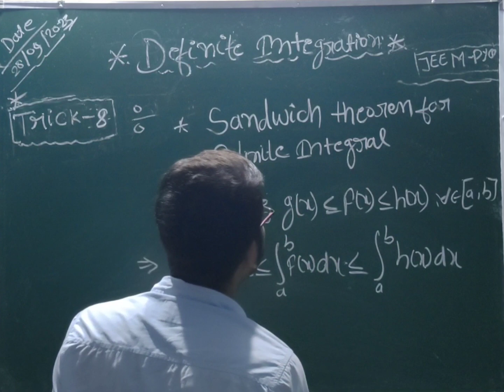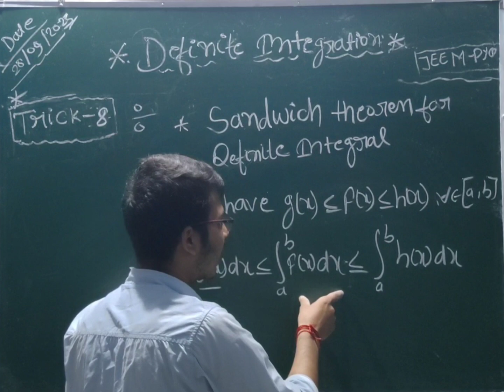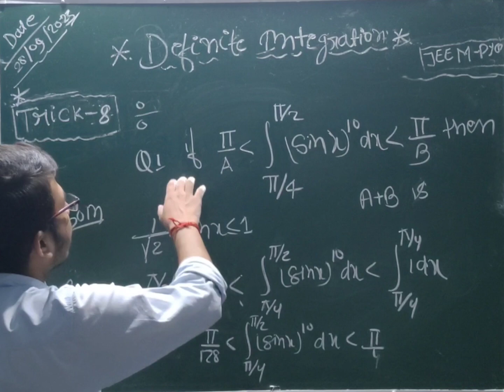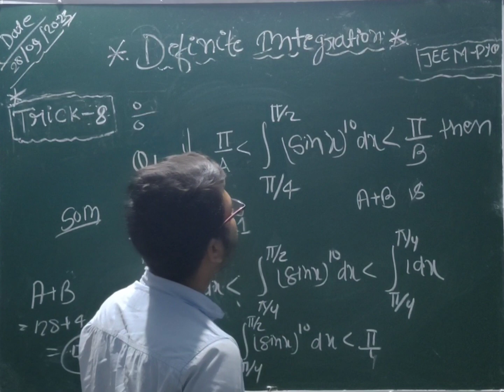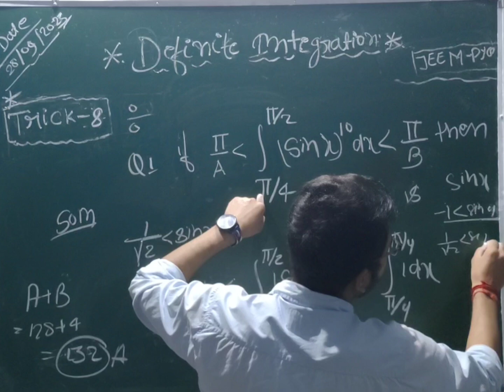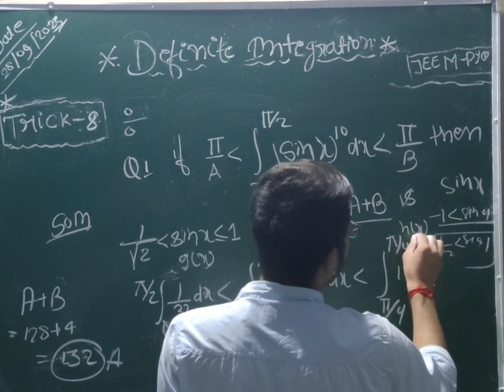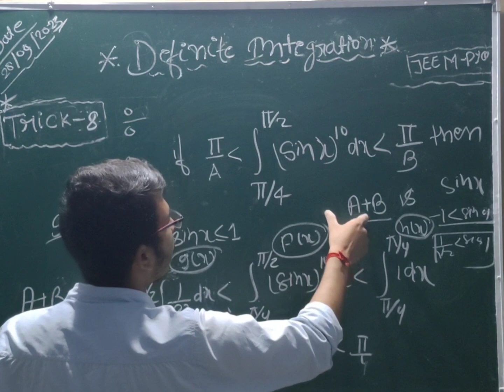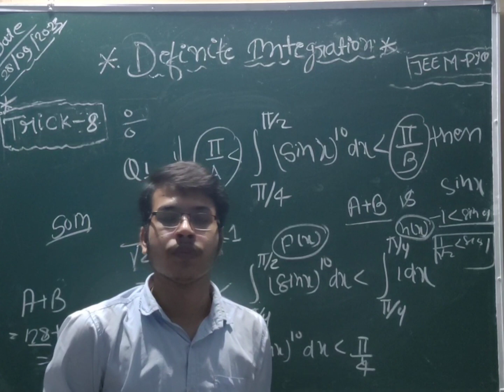JEE:Defininte Integration: most Important Tips & tricks-8| @College Suacademy |SK Rai Sir 👇👇🔥🔥😟😨🤞👇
in  this video, we will discuss : Defininte Integration:  tips & tricks -8  focusing on fundamental concepts and examples